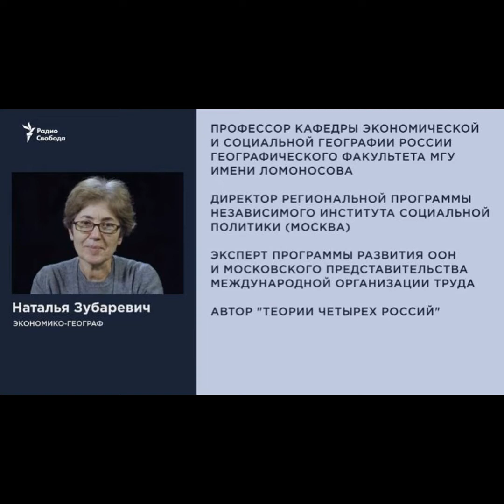россияне стали беднее чем при СССР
почему в России такие люди говорит экономист Наталья Зубаревич